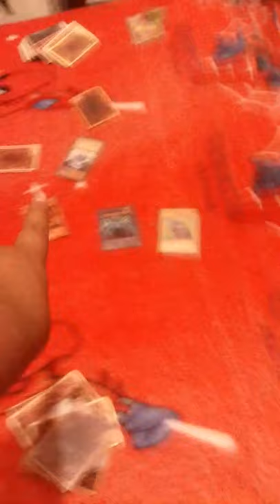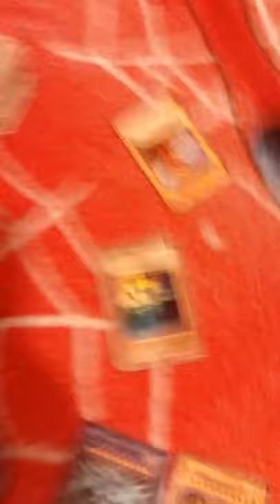La nueva serie trailer disfrutenlo es de yu gui ho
Espero que les guste mañana estreno y cambiara despues de esta semana es miercoles mañana jueves el estreno